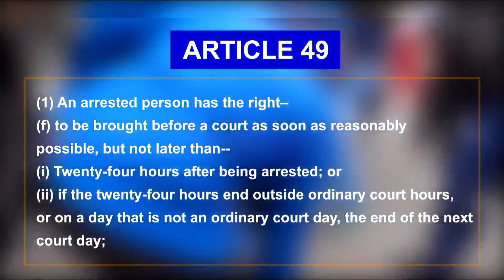Maandamano Weekly Protest Highlights